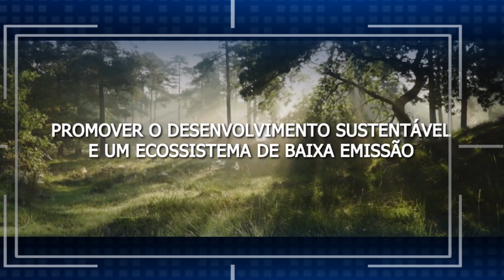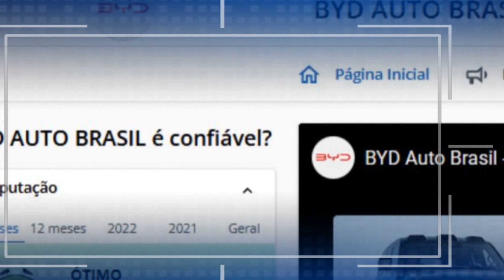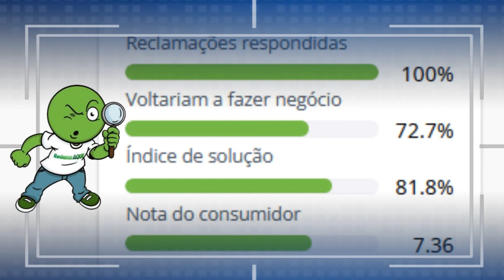BYD AUTO BRASIL É CONFIÁVEL?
Neste vídeo iremos falar sobre se a BYD AUTO BRASIL é uma empresa confiável ou não segundo o maior e mais importante site de reputação de empresas do Brasil, o ReclameAqui. Assista e deixe a sua opinião nos comentários.